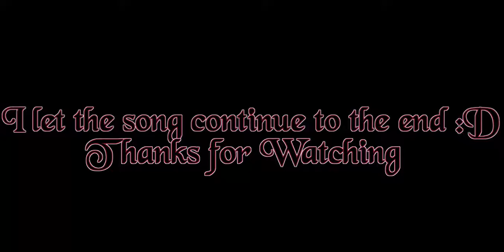Deip.io...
First Song